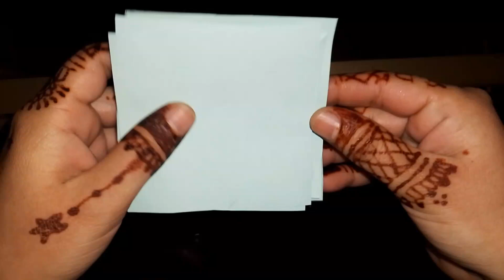Diy|how to make paper cherry blossom|beautifull flower|easy flower making|easy craft